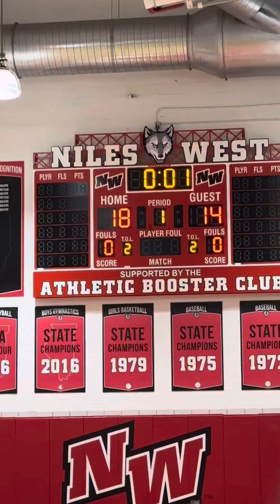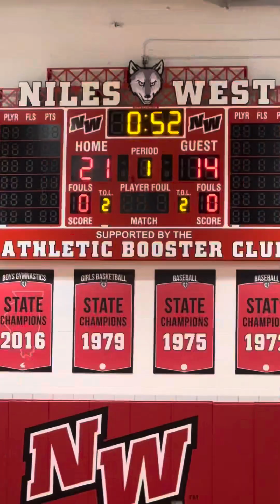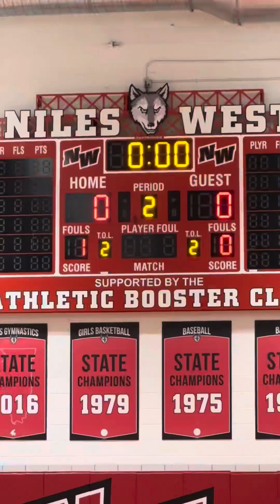Niles West Varsity 2024. highschool volleyball highschoolsports. 3/22/2024. vs Glenbrook S.